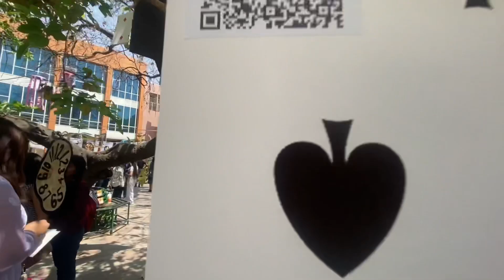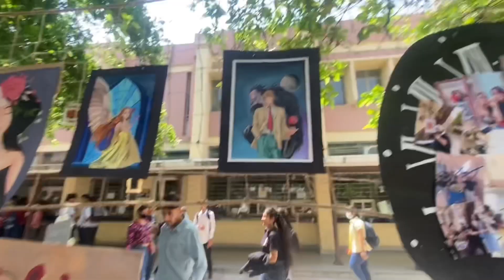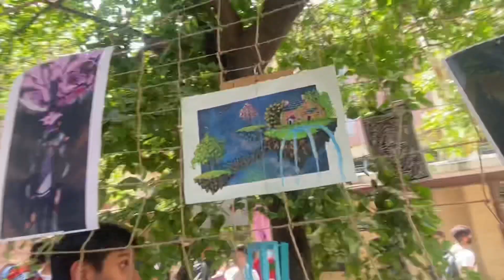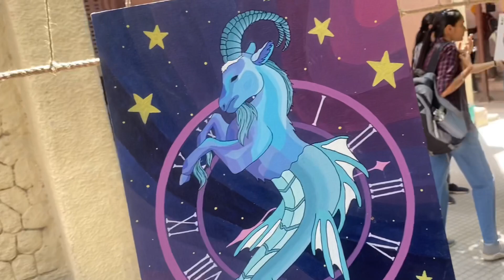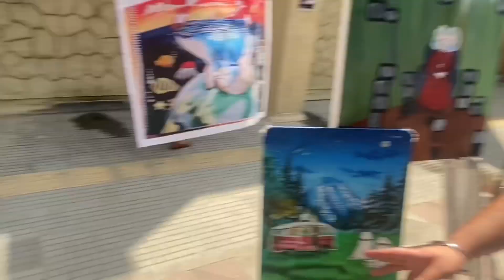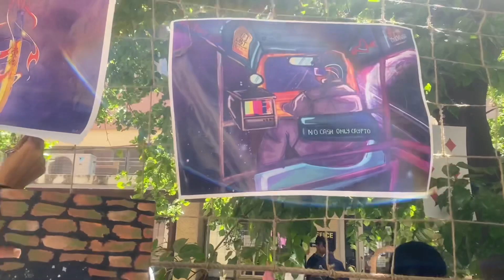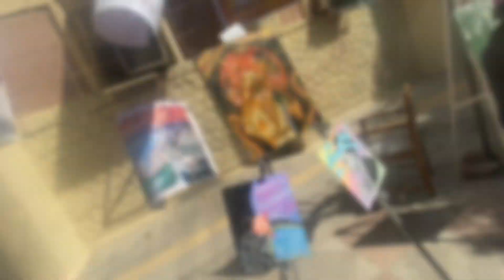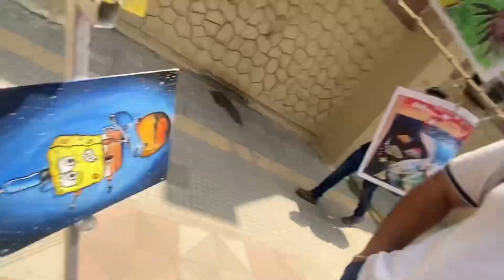Art exhibition in delhi university || acrylic paintings || portraits || north campus || du life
This video is about the art exhibition which was held in sgtb khalsa college, delhi university. This video covers different paintings which are really gorgeous.
thankuu🙏🙏🥰🥰😍😍❤️❤️❤️❤️❤️❤️